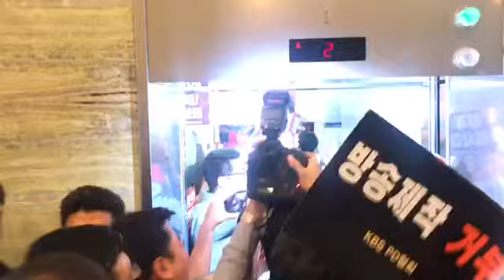사퇴 구호에 맞춰 팔뚝질하는 강규형 KBS 이사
뉴라이트 계열의 학자이자 KBS 이사인 강규형 명지대 교수가 20일 KBS 이사회에 들어가기 전 "물러가라"는 새노조 구호에 맞춰 팔뚝질 및 프리허그(?)를 하고 있는 모습입니다. 반성의 기색은 보이지 않습니다.